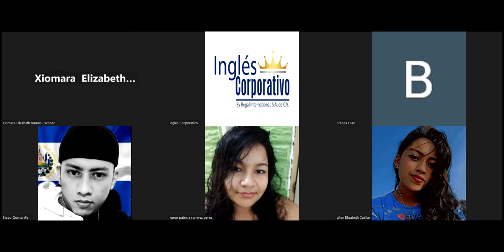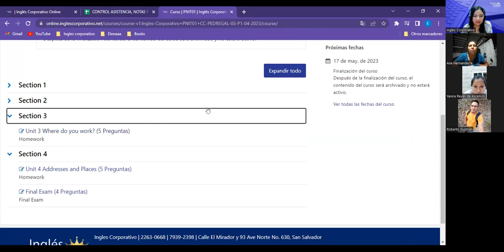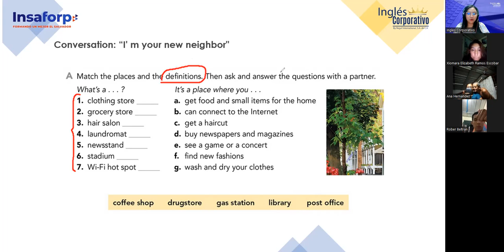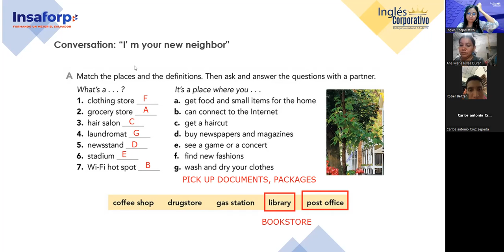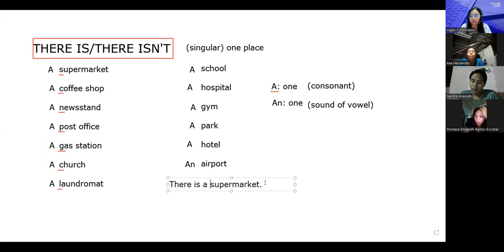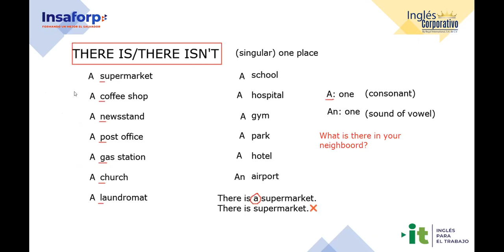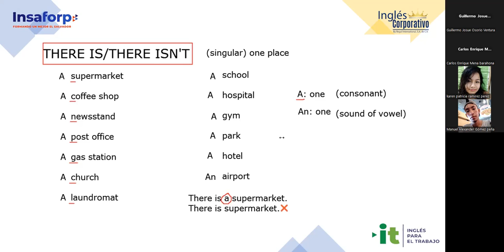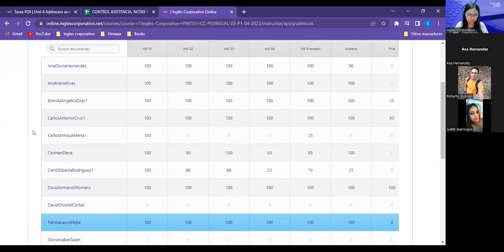Sesion 18-15/5/2023-29750-8048-0053/2023-Argueta- Prepositions of place practice